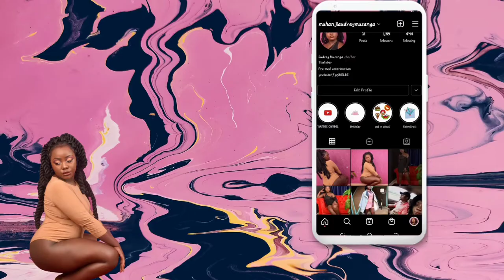chit chat : I'm having great sex • gender normative roles and how it translates to the bedroom